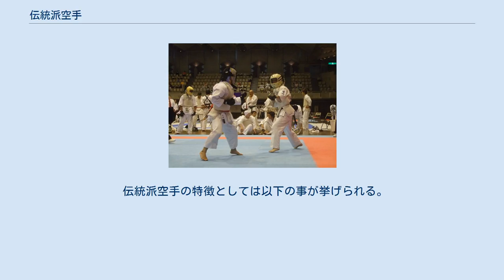伝統派空手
世界空手連盟のWKFルールの組手試合 伝統派空手（でんとうはからて）は、フルコンタクトと呼ばれるカラテや総合格闘技等で見られるKARATEではなく、古伝（古流）またはある程度の伝統的な技術に基づいて稽古や試合を行う空手道の流派や団体のことである。
特定の流派を指す言葉ではない。
 錬武会の防具付き空手の組手試合 狭義では寸止め空手のことを指し、フルコンタクト空手との対比としてこの意で使われることが多い。
 広義では形・型の伝承を通じて、その習得と研究・応用を進める流派を指す。
 この場合は寸止めではなくても、伝統的技術を重視する団体が含まれるので、伝統的な防具付き空手団体も含まれる（錬武会、錬心舘、千唐流など）。
 また、日本空手協会などの「当て止め」と言われるルールを採用する団体・流派も含まれる。
 全日本空手道連盟（全空連）に加盟している流派・団体は伝統派空手と呼ばれることが多く、全空連加盟団体とそれ以外の区別を明確にするために、全空連に加盟している流派・団体を指して伝統派とする場合もある。
 なお、2020年東京オリンピックの追加競技として「空手」が承認された。
 伝統派空手の特徴としては以下の事が挙げられる。